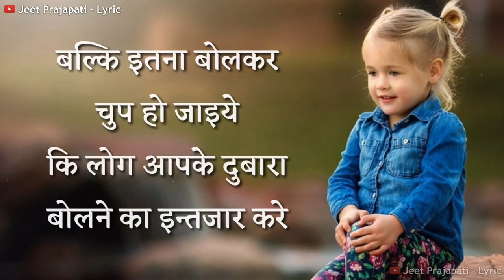Best Motivational Lines | True Life Quotes | Inspirational | Positive Thoughts | New Whatsapp Status